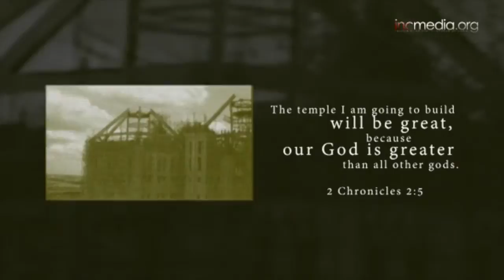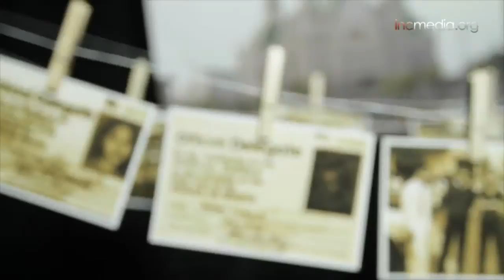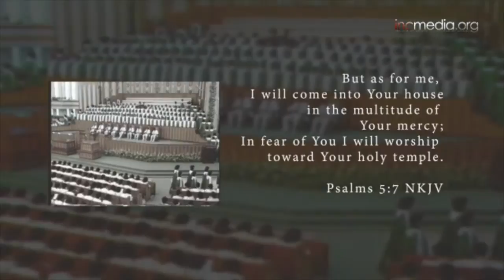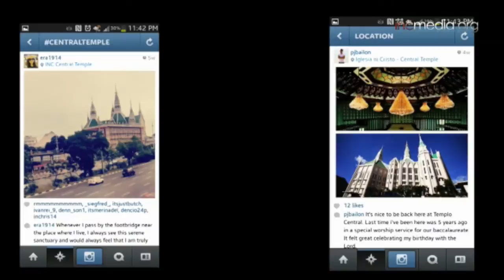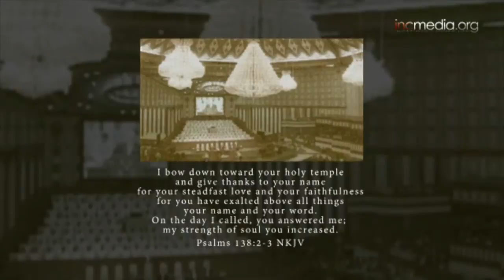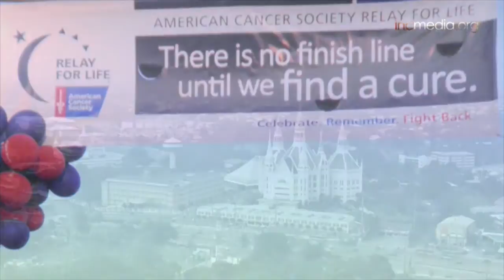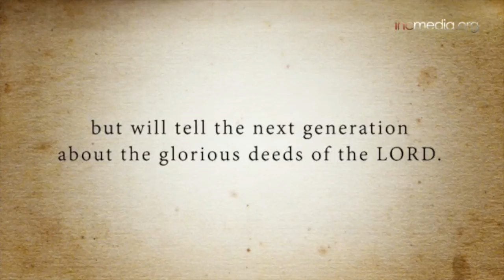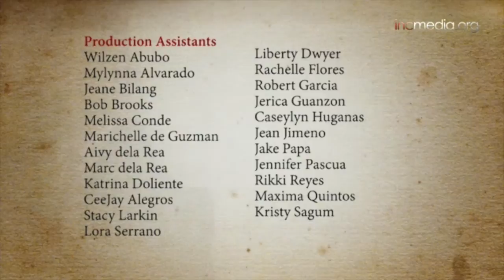Iglesia Ni Cristo: Centennial Series Central Temple Part 3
Join us as we take a look back at the history of the Iglesia ni Cristo's largest house of worship:  The Central Temple.  In part three of the series, learn how it became an unmistakeable landmark in the Philippines; relive how the Central Temple was constructed, experience the 1984 dedication of this radiant house of worship and learn just what the Central Temple has come to mean to members around the world.